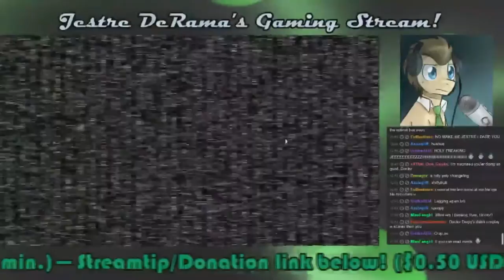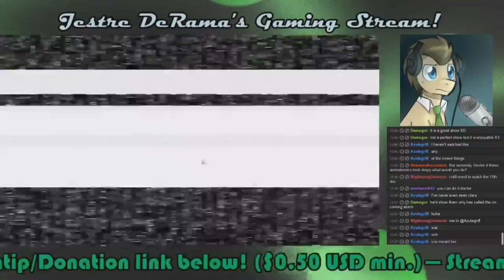Dr. Whooves SPs FNAF! Part 9: GETTING A BIT CRAZY!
Hallucinations are a fun thing, aren't they?